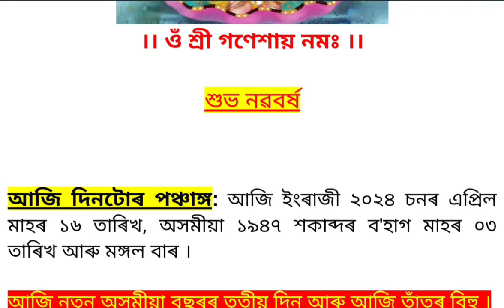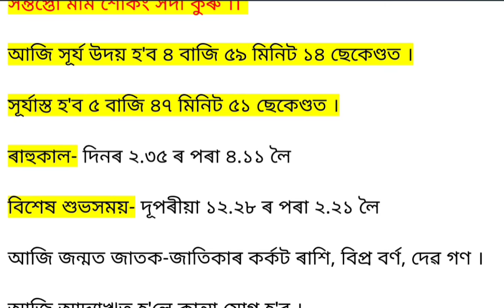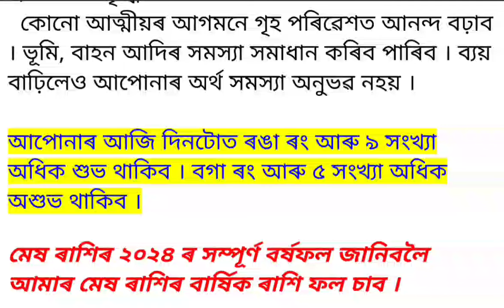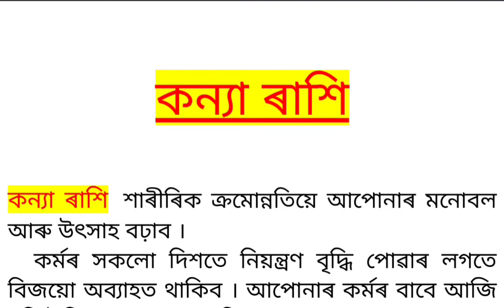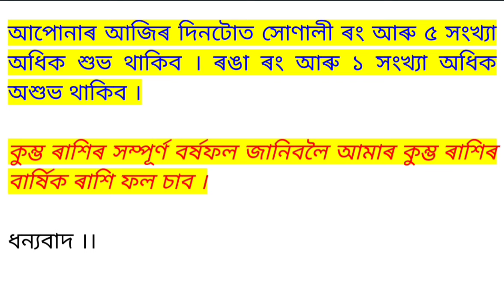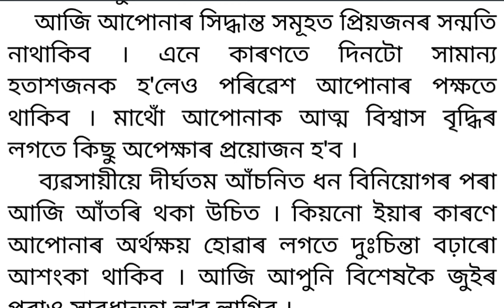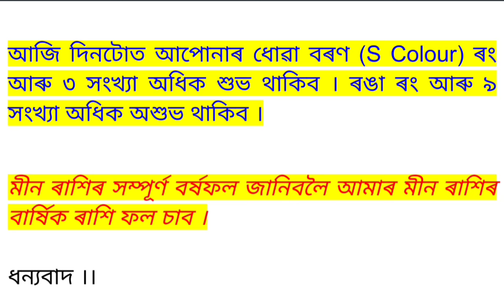ASSAMESE DAILY RASHIFAL 16-04-2024 | ASSAMESE ASTROLOGY | NAVAGRAHA ASTROLOGICAL CENTRE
People often ask me about rashifal 2024? Here is complete details of 12 zodiac signs for 2024. We discuss everything about new year rashifal and also describe appropriate solutions.